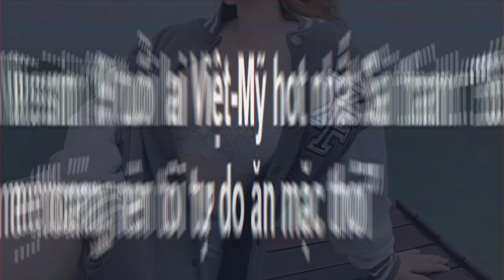[FULL HD]SEX NHẬT ANH NỮ SINH 19 TUỔI LAI VIỆT MỸ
NGƯỜI MẪU LÝ TƯỞNG
WILSON NHẬT ANH SÀI THÀNH
SEX NỮ SINH 19 TUỔI LAI VIỆT MỸ
PROMOVIES VIDEOKAR NS QUANG DAU